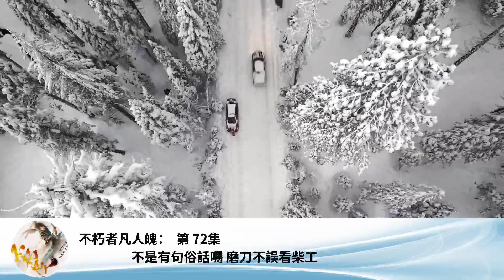不朽者凡人魄： 第 72集